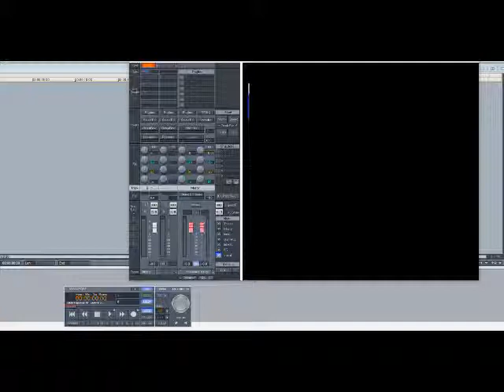Delegation – You and I (Slowed Down)